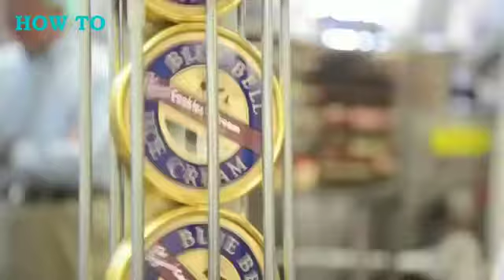Inside The Ice Cream Factory